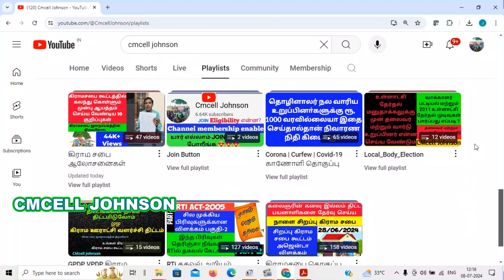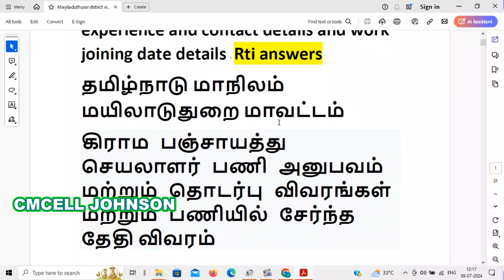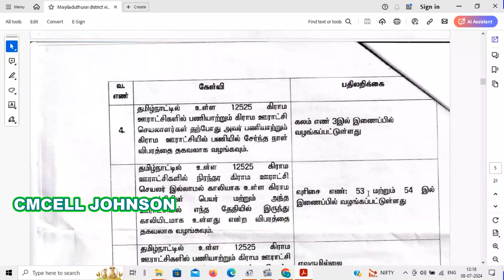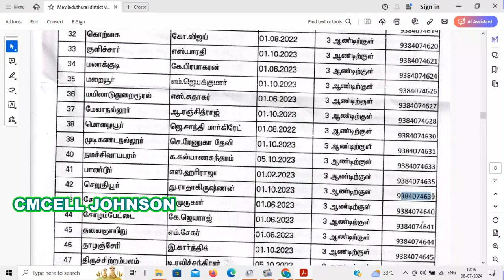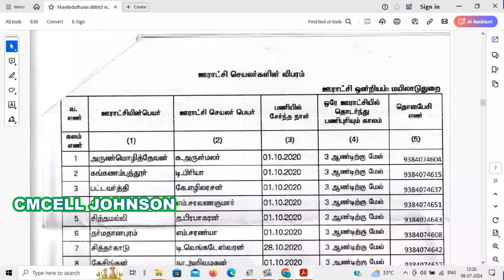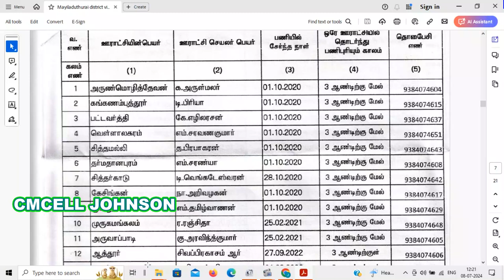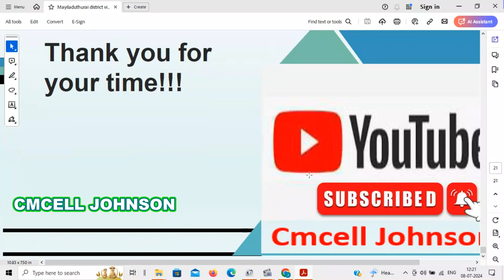Mayiladuthurai district village panchayat secretary part -2 மயிலாடுதுறை மாவட்ட கிராம பஞ்சாயத்து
மயிலாடுதுறை  மாவட்ட கிராம பஞ்சாயத்து செயலாளர் பணி அனுபவம் விவரங்கள் part -2  Mayiladuthurai   district village panchayat secretary work experience  details part -2

 Mayiladuthurai  district village panchayat secretary work experience details
 pdf file link Part-2👇 👇 👇

Rules, 2023.